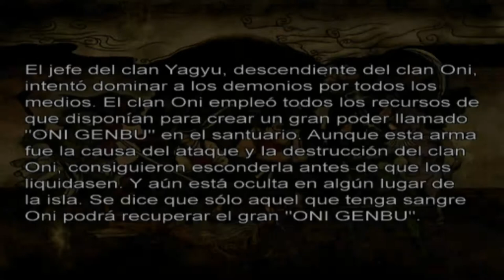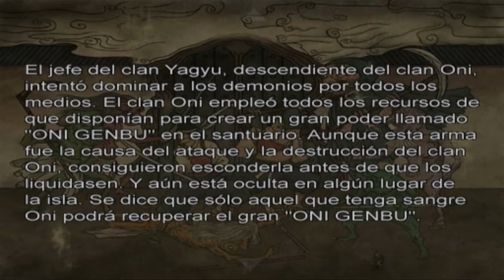La aventura de Oyu - Onimusha 2 Samurai's Destiny part 8